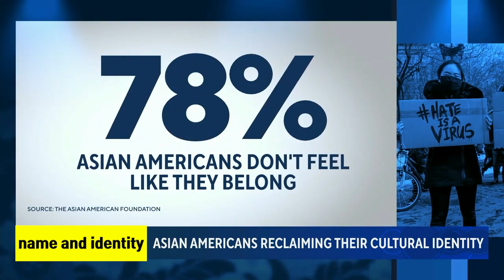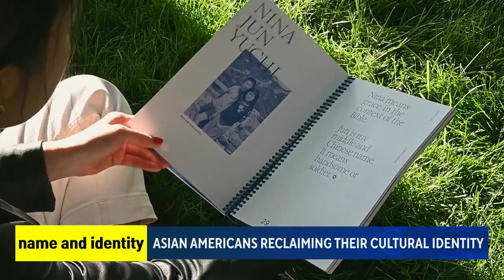#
name and identity